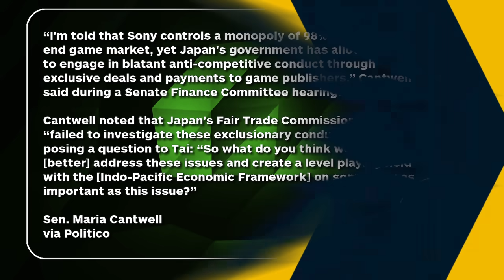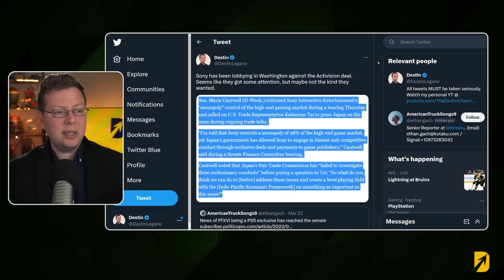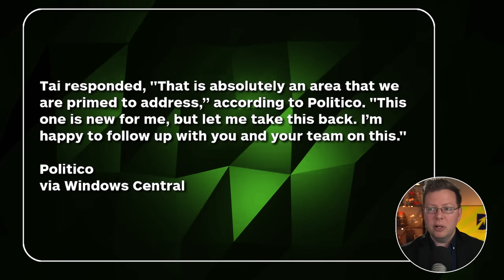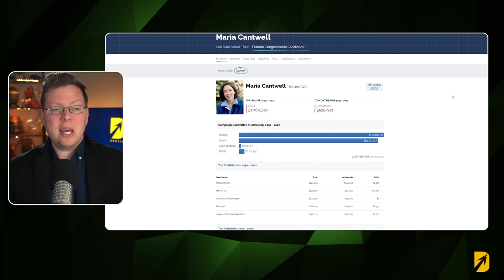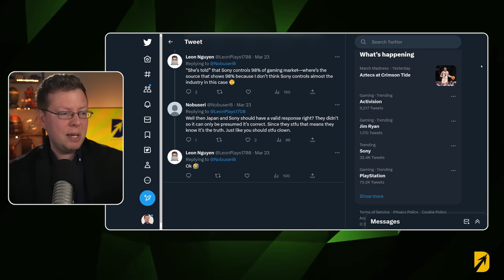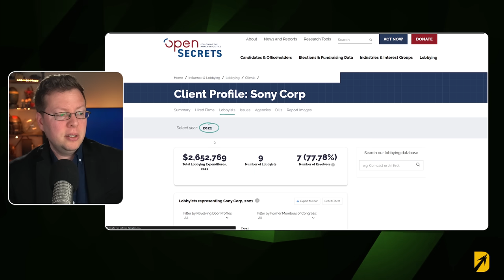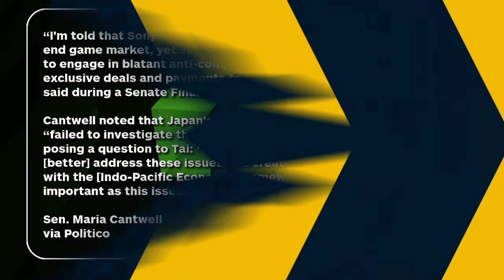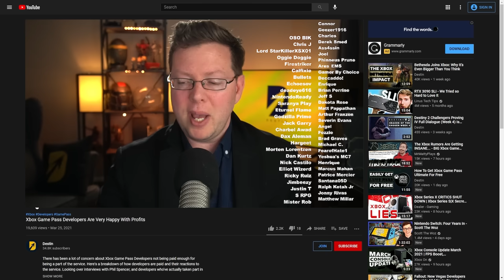PlayStation Probed by JFTC as CMA Dismisses Their Worries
As the Activision Blizzard deal has continued, PlayStation has been lobbying in Washington to block the deal. It would now seem that this has put a bit of a spotlight on them as a Senator in Washington has asked the Japan Fair Trade Commission to take a closer look at their business dealings. The CMA recently dismissed their console concerns in the Microsoft Activision deal and that was huge Xbox news today for the case. The concerns about a Call of Duty exclusive to Xbox future have been dismissed several times and Xbox is left with needing to figure out the Cloud gaming concerns which they've already begun working on. PlayStation gamers will still have access to Call of Duty, but Sony and Jim Ryan have yet to sign any contract from Microsoft. Let's dive into what has taken place in the Xbox Microsoft deal today and how it's impacted Sony.